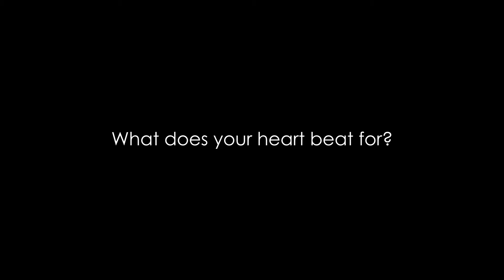Ambient Soundscapes. Episode 5: The Mountain - Sober Emmanuel/Tejasvi Ginnela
**Important (as always): You are likely to miss a few sounds if you don’t have your headphones on. Please put them on.. you wont regret it. Hopefully.**

This is our final soundscape. For a while atleast. And considering how mainstream media goes all out on finales, we tried to aim a little higher too (literally atleast).

What we scaled though, is far from the real deal (the tallest mountains are more than twice as high ) and I’m hoping pro-mountaineers will forgive the hype we’re creating here. For us southern city folk with questionable fitness (mildly put) ..  this is pretty high (again literal) and pretty cold.. and this sure was a tough video to make. Ask Teja, who, chasing the perfect shot, carried heavy and expensive gear all the way to the summit.. or me, who spent panicky hours in a hospital with elevated heart rates (post sampling/mixing my heartbeat for the audio).

So.. What is your mountain? What is it that you are chasing after? Or to quote our melodramatic intro reel : ’What does your heart beat for?’  It’s great to work hard and smart, chasing the summit, but, if we were to dial back for a bit and re-asses what we’re chasing after.. is it something that lasts? Or is it something that, after providing a temporary high, will soon be overshadowed in pursuit of the next mountain. And how would all these mountains be perceived.. in the light of eternity? I mean, how would I live life if I perceived it as less than a blink in the light of eternity.

These are some of the questions we’re wrestling with, as we maneuver through this season of our lives. I feel the need to recalibrate my spiritual compass, while Teja plans to re-visit his drawing board to plot out the bigger picture. Not an ambient soundscape, but, in due time, a conclusion to the themes we’ve presented through this series.